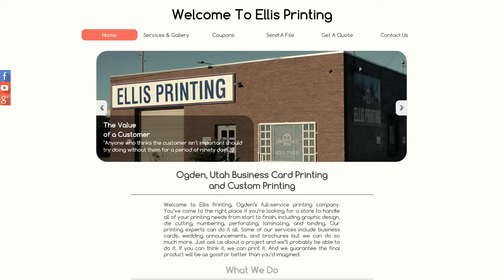Ellis Printing Desktop Parallax Demo - Created in Adobe Muse CC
Site created by J-26 Web Design